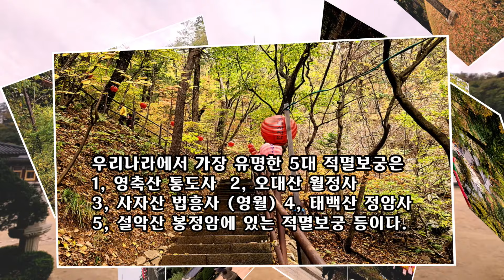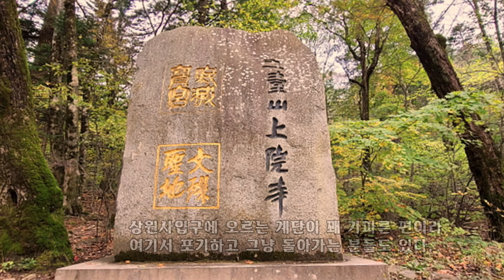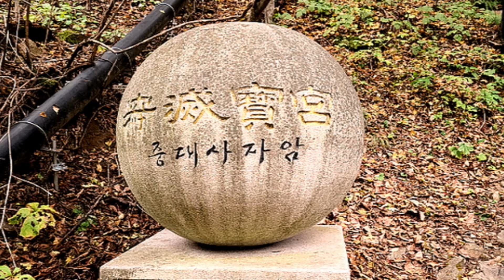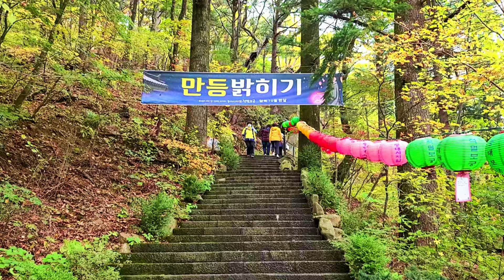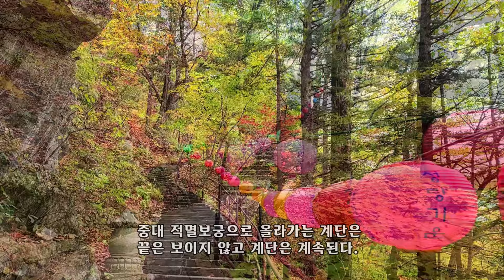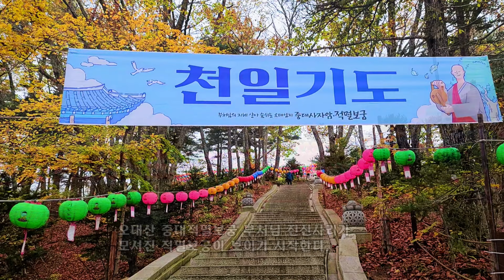2021년 단풍명소 오대산 단풍 강원평창 오대산월정사 상원사 5대 적멸보궁중대 사자암 적멸보궁까지 탐방한 영상입니다.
오대산 월정사는
신라 선덕여왕 643년에 자장율사에 의해 창건 되었다.
자장은 당나라에서 유학하며 산서성 오대산의 태화지에서

문수보살을 친견하고 석존사리와 대장경 일부를 가지고와
문수보살이 머무는 성지라 생각이 되는 곳에 창건한 절이
바로 월정사이다.

경내에는 8각9층 석탑 국보 제48호와 석조보살좌상은
보물 제139호 이며 지장이 가지고온 석존사리는 상원사
위 중대적멸보궁에 모셔져 있다.

상원사
월정사로부터 북쪽으로 오대산 중대에 자리한 상원사는
신라성덕왕 705년에 창건되었다고 한다.

신라신문왕의 아들 두 왕자가 오대산에 들어와 암자를
짓고 수행하였고 성덕왕이 문수보살상을 조성 봉안하여
진여원이란 이름으로 창건된 절이 지금의 상원사이다.

중대사자암
적멸보궁의 수호암자인 중대사자암은 비로자나불을
주불로 하여 일만의 문수보살이 계시는 곳이다.

조선태종 1400년 11월 중창되었으며 이후 왕실의
내원당으로 명종대에 승영 사찰로 보호되기 시작하였고
1644부터 1646년 사이에 중수되었다.

오대산 중대 적멸보궁
신라시대 때 자장율사가 중국오대산에서 기도하던 가운데
지혜의 상징인 문수보살을 친견하고 얻은 석가모니의
진신사리를 봉안한 불교의 성지이다.

적멸보궁은 오대산 비로봉에서 흘러내린 산맥들이 둘러
쌓인 중앙에 우뚝 솟아 있다.
적멸보궁이 자리한 곳은 용이 여의주를 희롱하는 형국이라
하여 용의 정수리에 해당된다.

조선시대 암행어사 박문수가 이곳을 방문하고 천하의 명당
이라고 감탄했던 곳이다.

우리나라에서 가장 유명한 5대 적멸보궁은
1, 영축산 통도사  2, 오대산 월정사
3, 사자산 법흥사 (영월) 4, 태백산 정암사
5, 설악산 봉정암에 있는 적멸보궁 등이다.